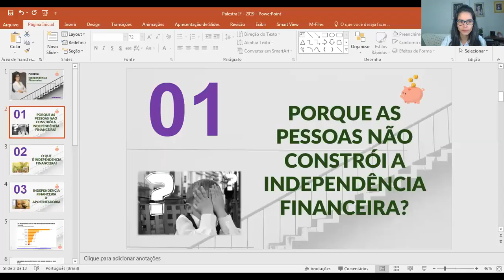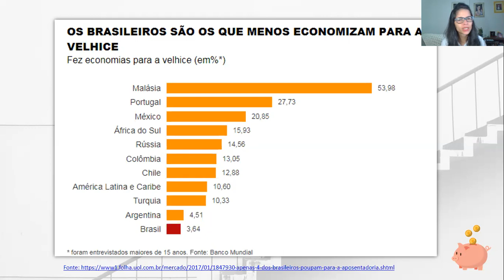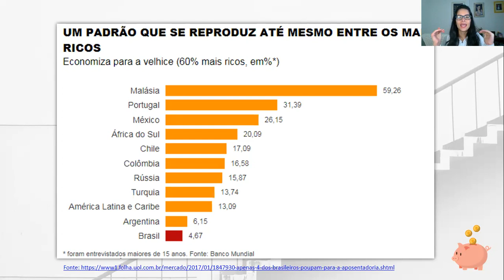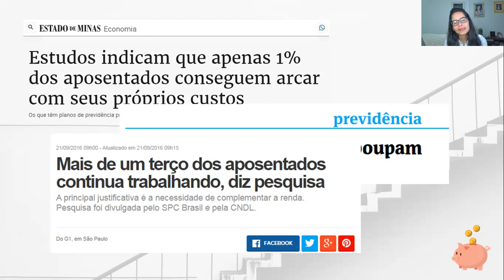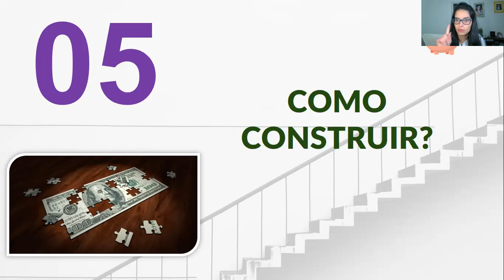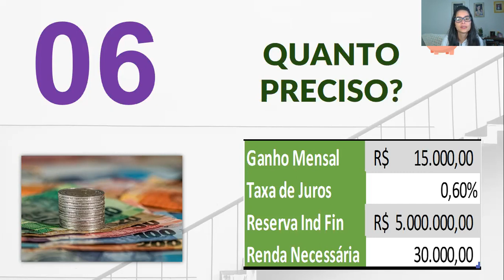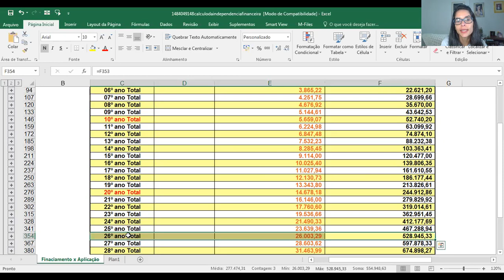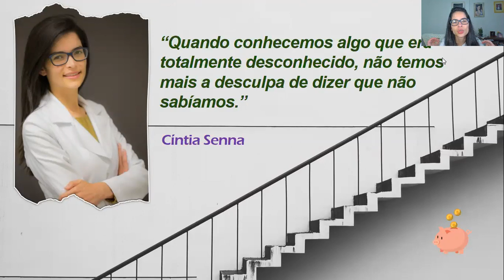Palestra - Independência Financeira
Independência Financeira

Você sabe o que é?
Você está construindo a sua?
Você sabe de quanto (R$) precisa para estar nesse estado de Independência?
Você já sabe a data para a sua Independência Financeira?
Você acredita ser possível alcançar?

O que te impede hoje de construir e alcançar?

Vamos aprender mais sobre?

Em comemoração a Independência do Brasil, dia 07/09 vamos aprender um pouco mais sobre Independência Financeira.

Beijos 😘 e bora construir essa necessidade!

Link Livro Independência Financeira ao Alcance das Mãos